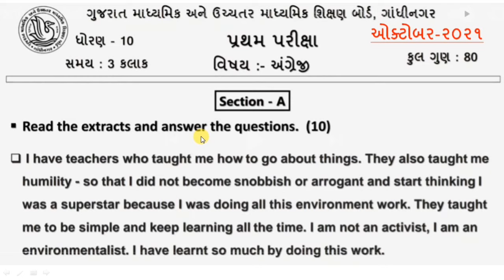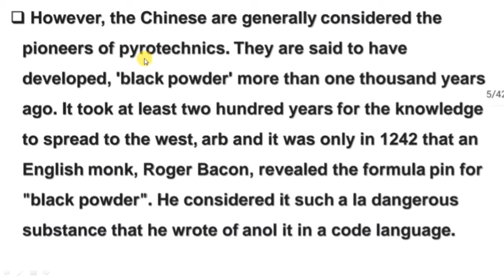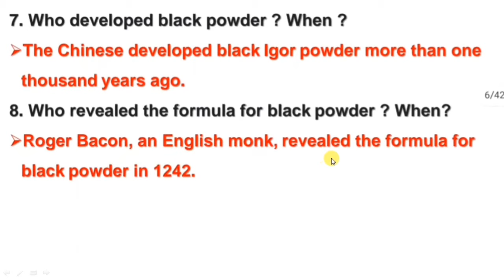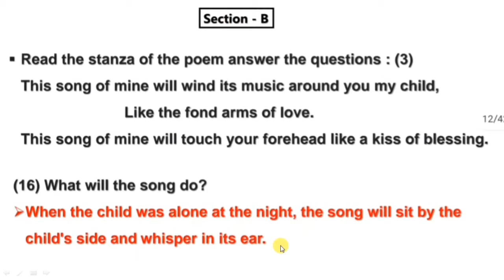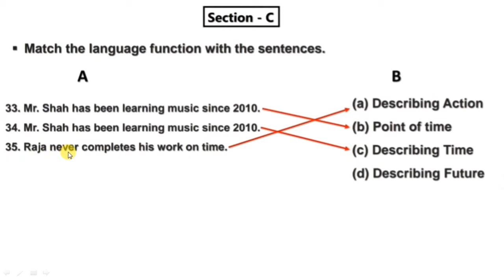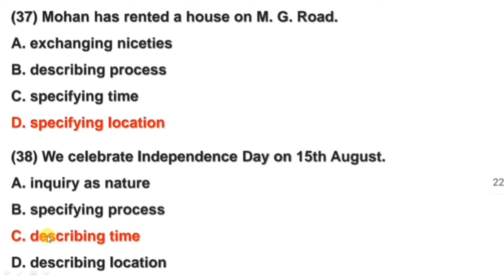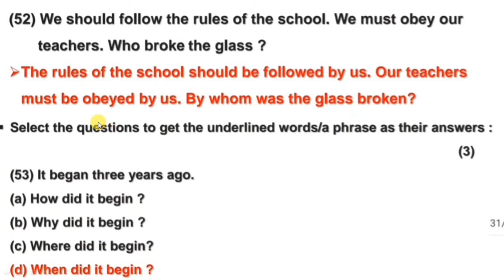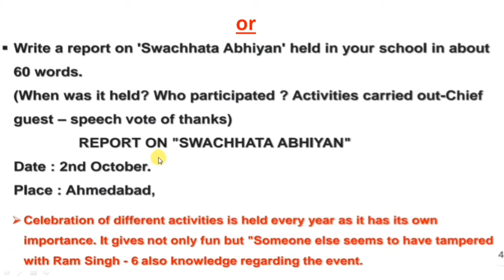🔴 Std 10 English (અંગ્રેજી) Pratham Pariksha Paper Solution October 2021 | 100% Original | Angreji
🔴પ્રથમ પરીક્ષા (October 2021) IMP | Std 10 Maths (ગણિત) Most IMP પ્રશ્નો | First Exam Paper Solution

💥 *શિક્ષણ બોર્ડ નુ 2021-22 નુ શૈક્ષણિક કેલેન્ડર ડીકલેર*

❓બોર્ડની પરીક્ષાઓ કયારે લેવાશે
❓વેકેશનની સંભવિત તારીખો
❓શાળાકીય પરીક્ષાઓ કયારે લેવાશે
❓મહિનાવાઈઝ કામના દિવસો

🔥Std 10 Maths New Blue Print 2022 | Basic Maths | New Paper Style 2022 | હાશ ! હવે બધા પાસ